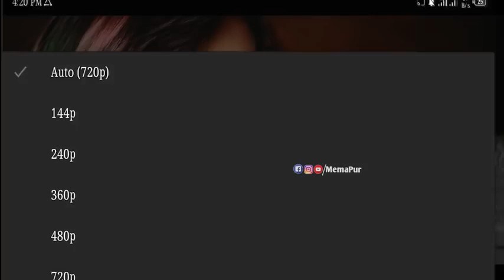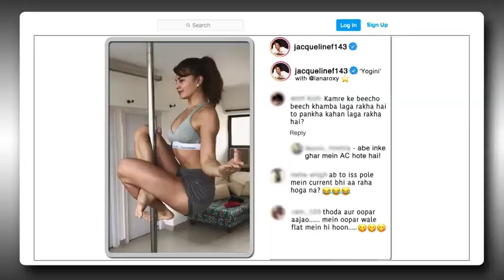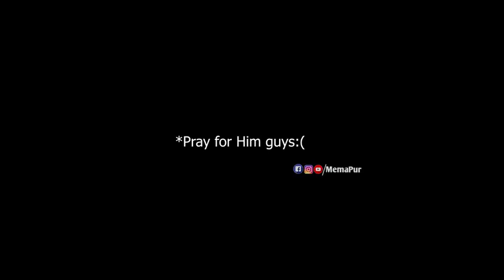Bete Mauj Kardi Trending Memes Indian Memes Compilation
Indian memes | indian memes compilation